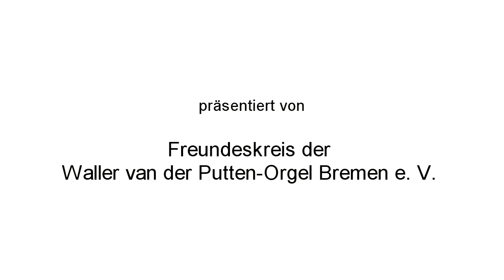A. Cabezón (1510- 1566): Diferencias sobre el villancico "Quién te me enojó, Isabel"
Sara Johnson Huidobro (organ)

Organ from Winold van der Putten at the Waller Kirche, Bremen.

Life recording and production: Efrain Oscher and Rosa Mª Cajiga.

Recorded on September 05th, 2021 with the support of the "Senator für Kultur Bremen" and the "Waldemar Koch Stiftung"